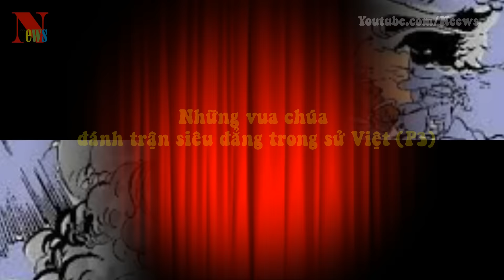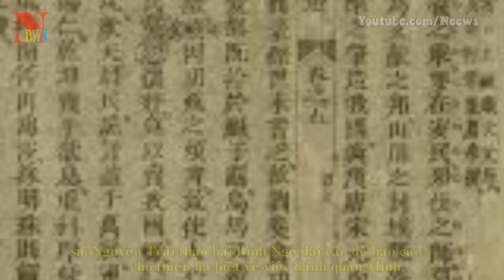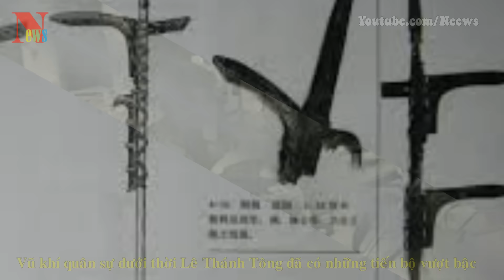Những vua chúa đánh trận siêu đẳng trong sử Việt (P3)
[Neews] - Bên cạnh những cuộc kháng chiến oai hùng chống lại kẻ xâm lược, các vua chúa Việt cũng có công rất lớn trong việc

mở mang bờ cõi đất nước.

1. Lê Thái Tổ
Lê Lợi sinh năm 1385 ở vùng đất Lam Sơn, Thanh Hóa, vào cuối đời nhà Trần - giai đoạn lịch sử rối ren của đất nước. Năm

1400, Hồ Quý Ly phế Truất nhà Trần, tự lên làm vua lấy quốc hiệu là Đại Ngu, lập nên nhà Hồ. Năm 1418, Lê Lợi đã cùng những

hào kiệt, đồng chí hướng chính thức phất ngọn cờ khởi nghĩa Lam Sơn, kêu gọi dân Việt đồng lòng đứng lên đánh đuổi quân xâm

lược Minh cứu nước. Lê Lợi lên ngôi Hoàng đế năm 1428, tức là vua Lê Thái Tổ, chính thức dựng lên vương triều nhà Lê.

2. Lê Thánh Tông
Lê Thánh Tông (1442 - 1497) tên thật là Lê Tư Thành, là vị hoàng đế thứ 5 của nhà Hậu Lê. Tư Thành là con thứ 4 của vua Lê

Thái Tông và bà tiệp dư Ngô Thị Ngọc Dao. Ông lên ngôi năm 1460, sau cuộc đảo chính do Nguyễn Xí và Đinh Liệt cầm đầu,

giết chết vua Lê Nghi Dân.

3. Chúa Nguyễn Hoàng
Nguyễn Hoàng (1525 – 1613) là con trai thứ hai của An Thành Hầu Nguyễn Kim, sinh ra ở Thanh Hóa. Ông là vị chúa đầu tiên

trong số 9 chúa Nguyễn trước khi nhà Nguyễn hình thành. Dưới triều Lê trung hưng, Nguyễn Hoàng là một tướng tài lập nhiều

công lớn.

4. Hoàng đế Quang Trung
Quang Trung - Nguyễn Huệ (1753 – 1792) là vị hoàng đế thứ hai của nhà Tây Sơn. Ông cùng hai người anh Nguyễn Nhạc và

Nguyễn Lữ là con của Nguyễn Phi Phúc một người chuyên nghề buôn trầu và làm ăn phát đạt. Năm 1971, lấy lý do chống lại sự

áp bức của quyền thần Trương Phúc Loan, ủng hộ hoàng tôn Nguyễn Phúc Dương, Nguyễn Nhạc, Nguyễn Lữ và Nguyễn Huệ cất

binh khởi nghĩa, xây dựng căn cứ chống chính quyền chúa Nguyễn tại Tây Sơn.